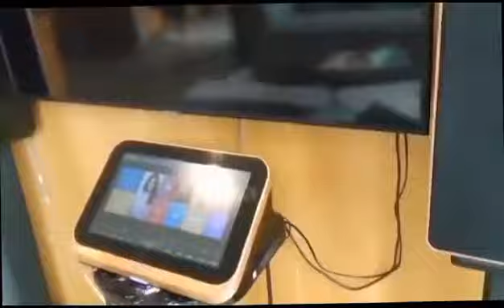GALA AGAIN BEAUTIFUL PLACE IN MALAYSIA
ENJOY THE PLACES AROUND MALAYSIA WITH BOSS